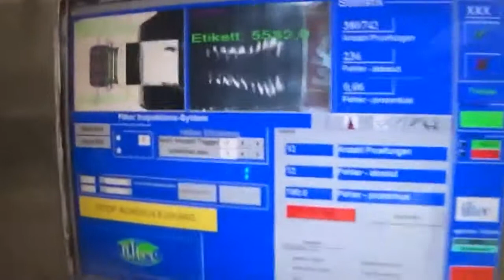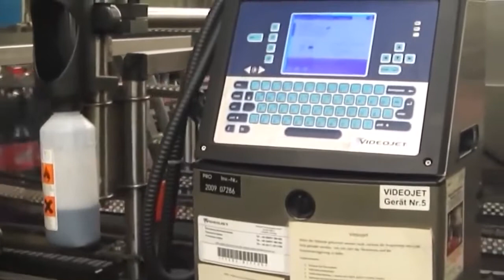Fabbrica di produzione di Coca Cola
Come fanno la Coca Cola? È uno dei brevi video di una serie di brevi e concisi video che rivelano i misteri dietro a come accadono le cose quotidiane. Processo di produzione della Coca Cola. Linea di produzione di coca cola. Processo di produzione di Coca Cola. Coca Cola Factory Tour. Incredibile produzione di alimenti e bevande. Incredibile processo di produzione alimentare commerciale.